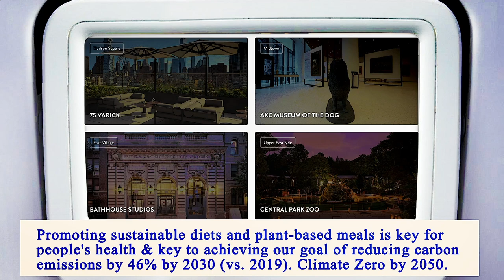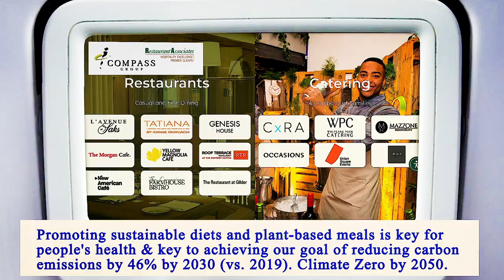Nearest Restaurants From Me Manhattan 10012 NY, New York County, New York, United States